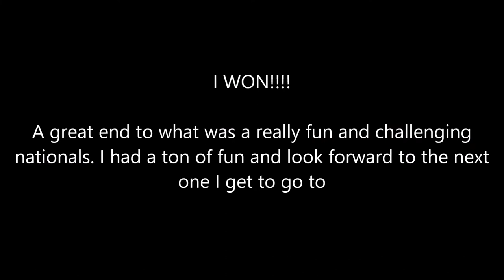2014 Canadian IPSC Nationals Classic Division Shoot Off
Video of me from the 2014 Canadian IPSC Nationals shoot off. I didn't end up with video of me from the match because it was my first one and I didn't want the distraction of making sure I was on film, so this is all I've got of me shooting at nationals.